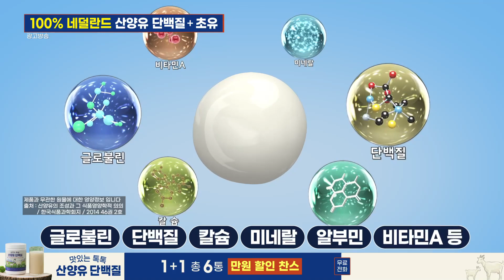맛있는톡톡 산양유 단백질_인포벨 홈쇼핑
아래 태그를 클릭하시면 맛있는톡톡 산양유 단백질을 최저가로 구매하실 수 있습니다.